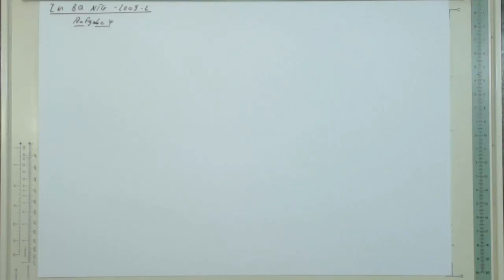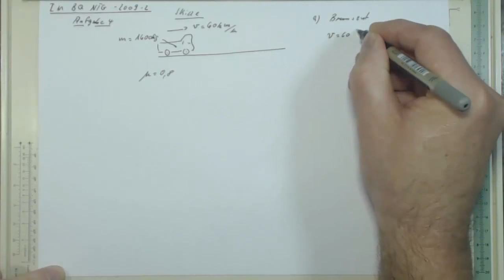IM BQ NTG 2009 2 Aufgabe 4